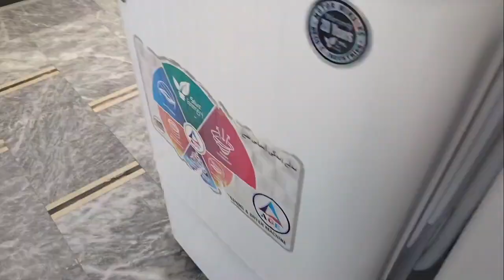School Sy Chutiya Ho Gayi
School Sy Chutiya ho gayi school chutiya sistersprank sisterchallenge sister sister videos sister vlogs moosa moosa Arooj vlogs treadingvideo prankster best vlogger #